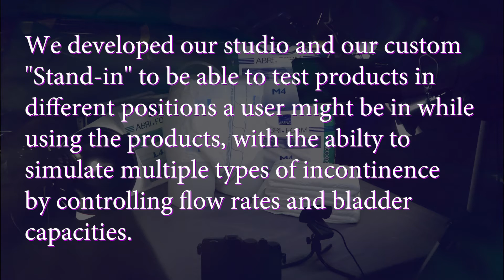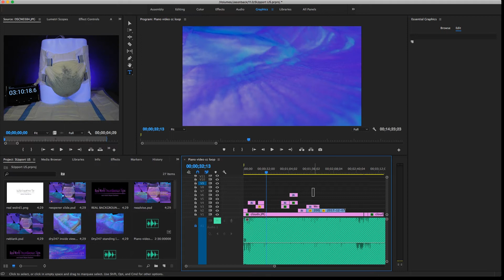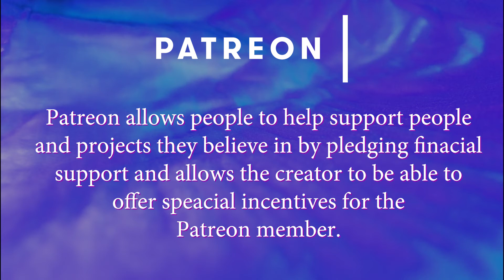Why Patreon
A quick video explaining why we created our Patreon page.

Become our Partner on Patreon and get rewards like choosing the products we test, early access to videos and exclusive content ONLY for our Members! become a  "hero" and get samples discreetly sent to you to try for your self!